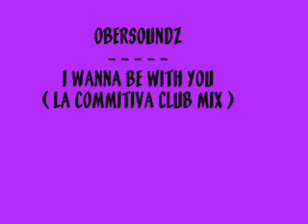Obersoundz - I Wanna Be With You (La Commitiva Club mix)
Obersoundz - I Wanna Be With You
Label : Play It Again Sam [PIAS]
Format : Vinyl, 12"
Country : Belgium
Released : 2004
Genre : Electronic
Style : House